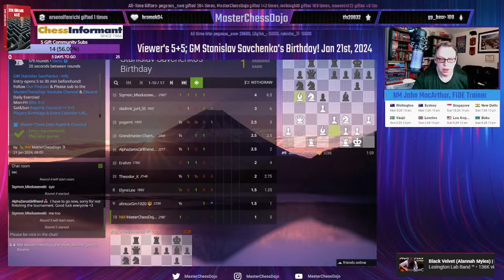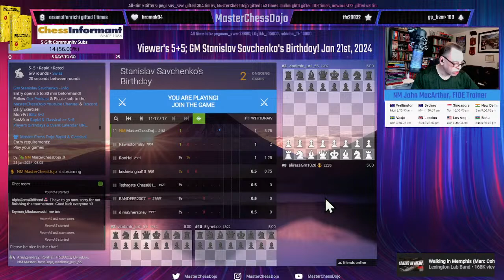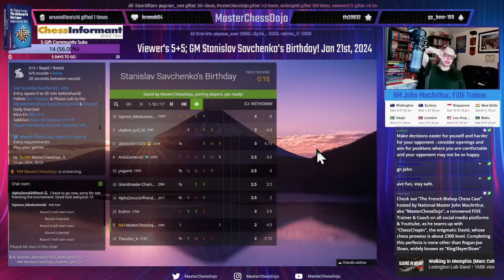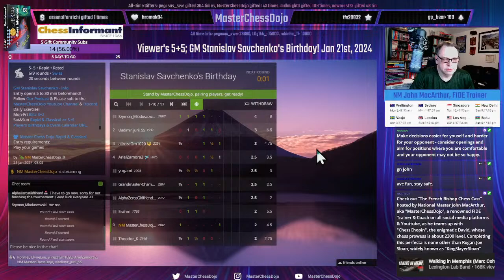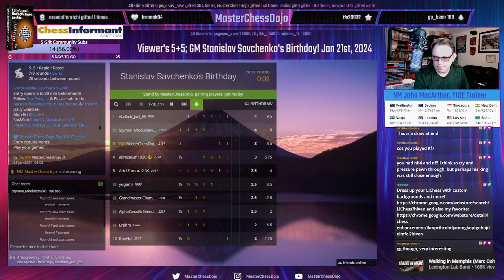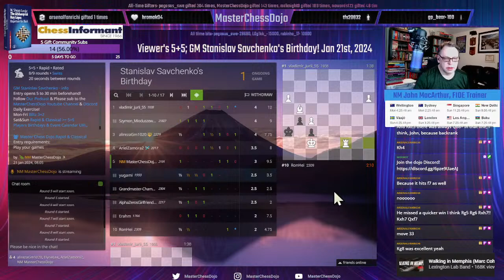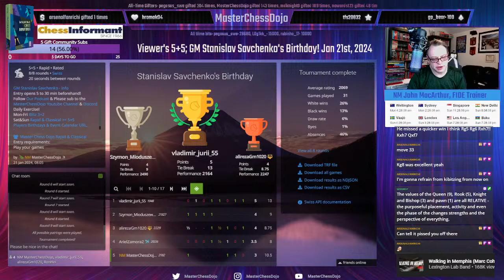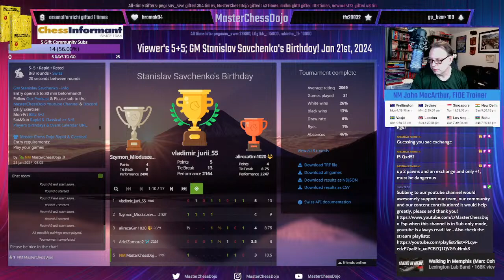Viewer's 5+5; GM Stanislav Savchenko's Birthday! Jan 21st, 2024